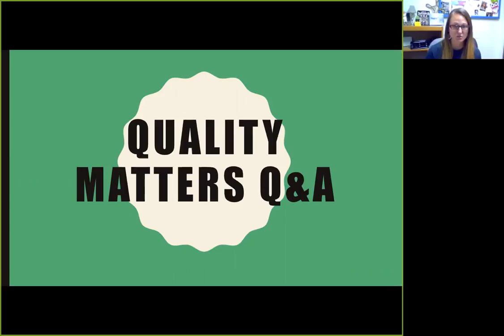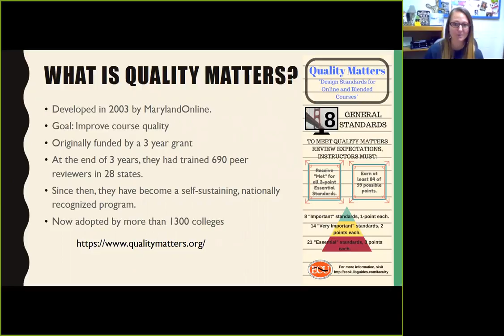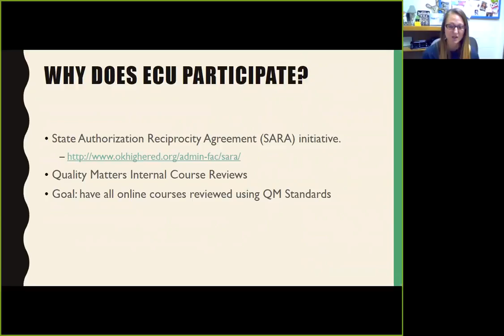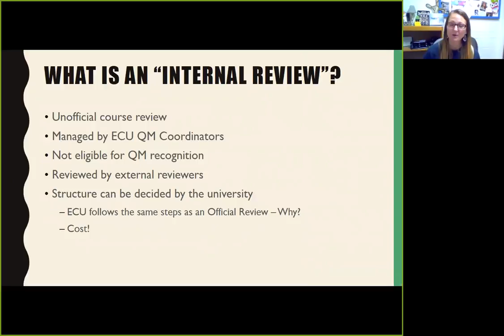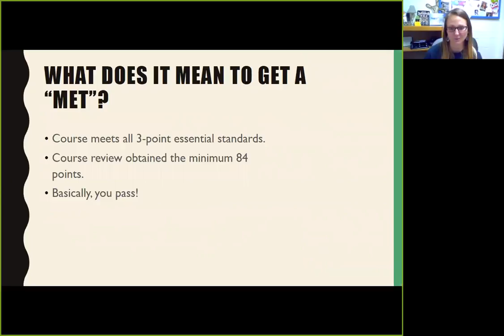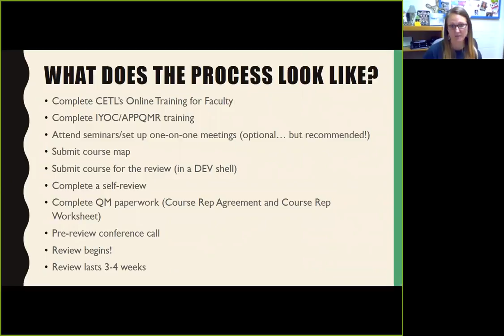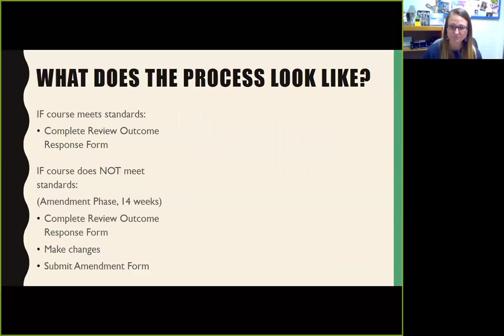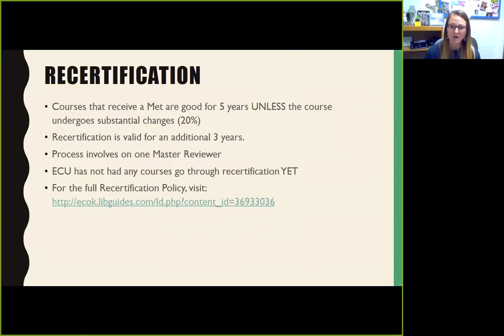East Central University - Quality Matters Q&A